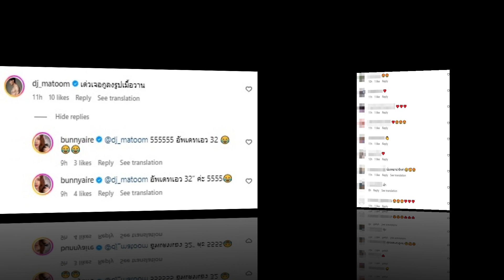ดาราสาวชื่อดัง อัพเดตสัดส่วนล่าสุดจากเอว22 วันนี้เอว32แล้ว